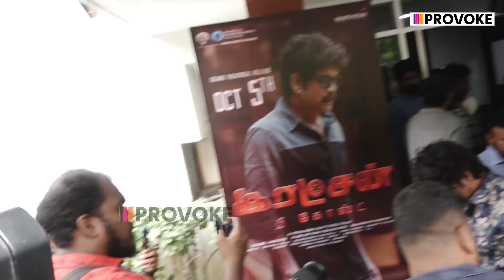Ratchan The ghost Audio Launch🔥 | Provoke TV | Nagarjuna